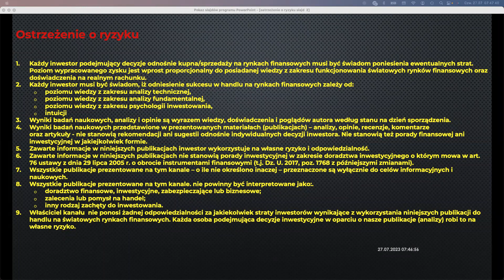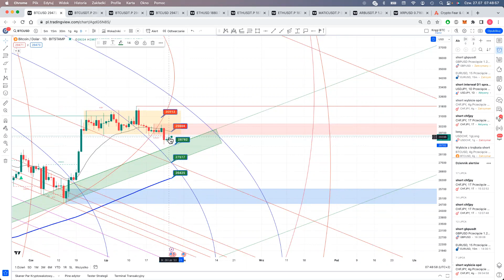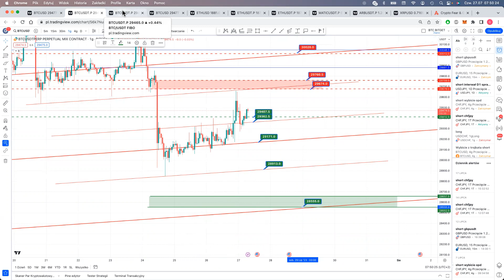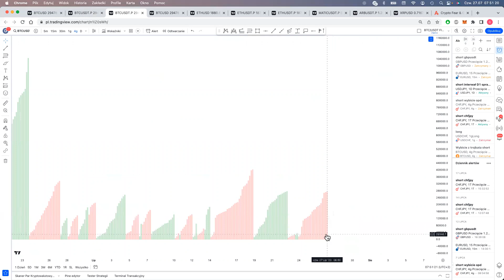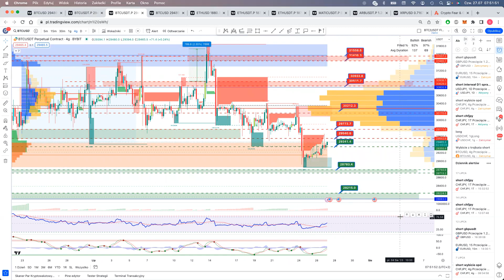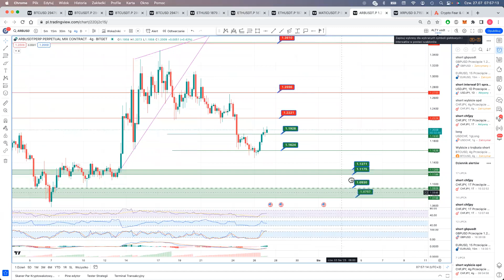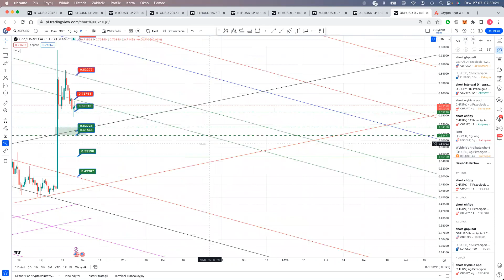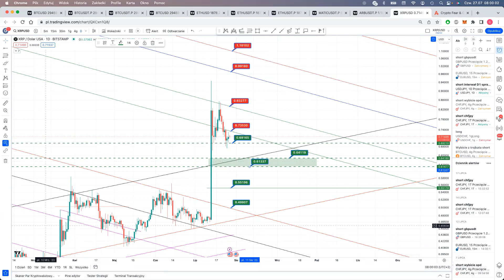Aktualizacja rynku krypto walut 27/07/2023